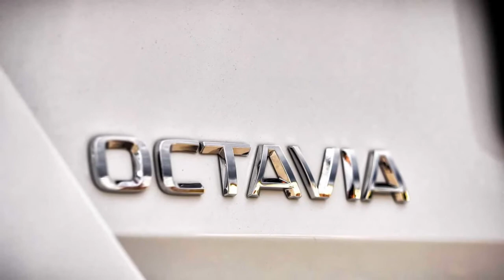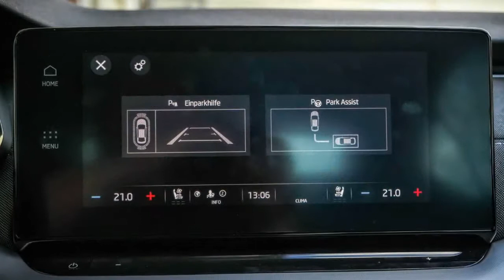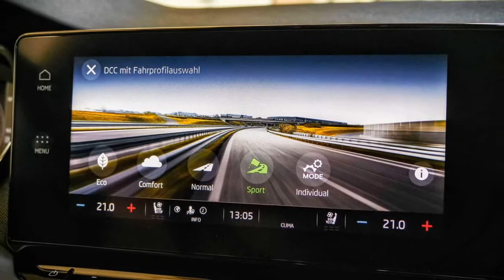2021 Skoda Octavia Limousine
Skoda Octavia Limousine (2020) im Test: Ziemlich superb

Unterwegs im 1.5 TSI mit 150 PS Leistung
Lassen Sie mich an dieser Stelle zunächst Skoda zum neuen Enyaq iV gratulieren. Schön. Doch trotz aller Qualitäten solcher Elektroautos spielt die Musik noch woanders. Nehmen wir nur einmal den Octavia: Vor knapp einem Jahr wurde die vierte Generation vorgestellt. Ein enorm wichtiges Modell, denn Skoda ist Octavia und Octavia ist Skoda.
Wir haben bereits den Traum aller Außendienstler und Flottenkunden getestet: den Octavia Combi mit 150-PS-Diesel. Aber ist die Limousine nicht sogar hübscher, zumal preiswerter? Also nehmen wir nun quasi den Liebling privater Kunden unter die Lupe: die Octavia Limousine mit ebenfalls 150 PS starkem Benziner...